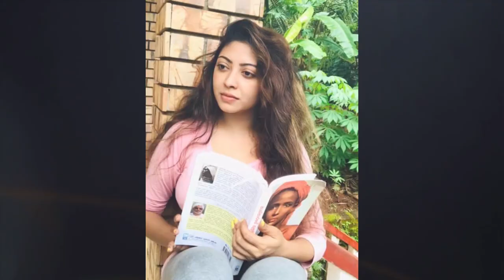Kiya Denna Adare Tharam (කියා දෙන්න ආදරේ තරම්) | Episode 283 | 7th July 2022 /adare tharam /L514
1. Kiya Denna Adare Tharam (කියා දෙන්න ආදරේ තරම්) | Episode 283 | 7th july 2022 /adare tharam / 50 ,ADARE THARAM LA EP , adare tharam last ep , kiya denna adare tharam today , adare tharam today, adare tharam yesterday